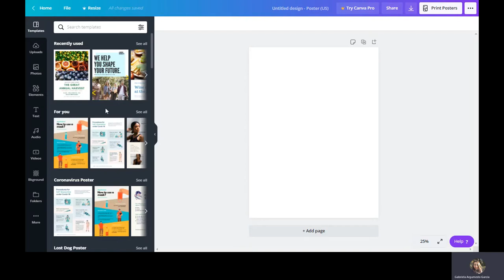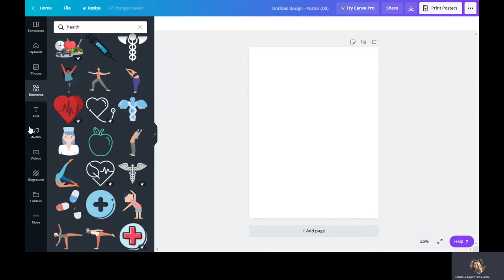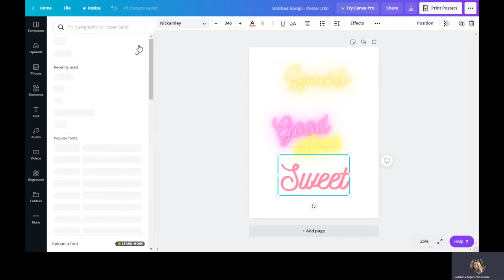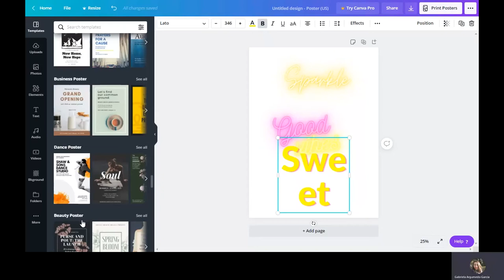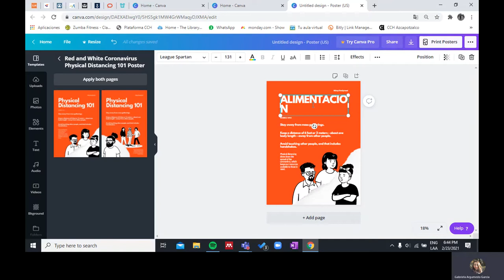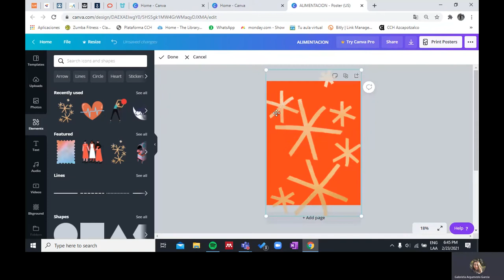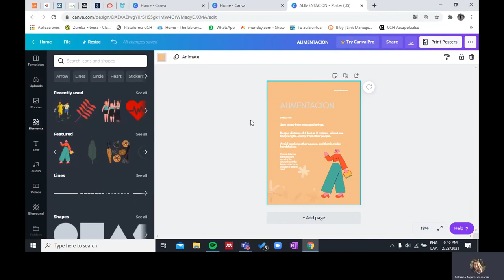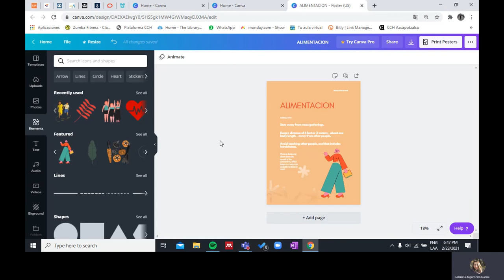Crea carteles e infografías atractivas con Canva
En este tutorial aprenderás a usar la plataforma de Canva.com para desarrollar infografías y otros recursos visuales con gran diseño y que parecen profesionales